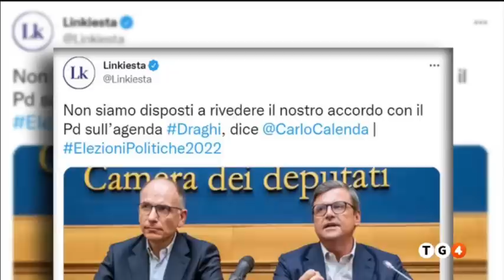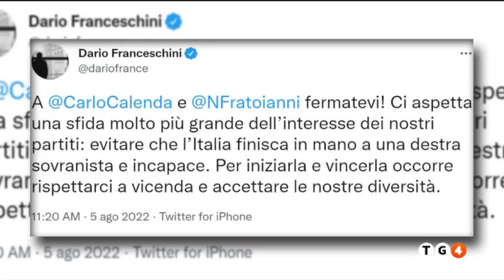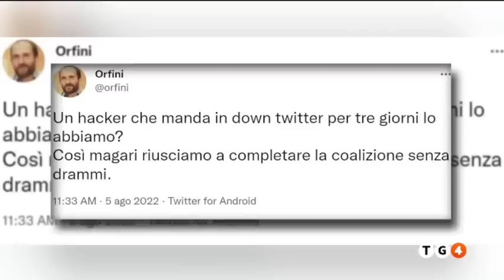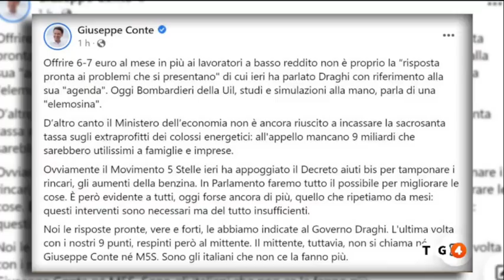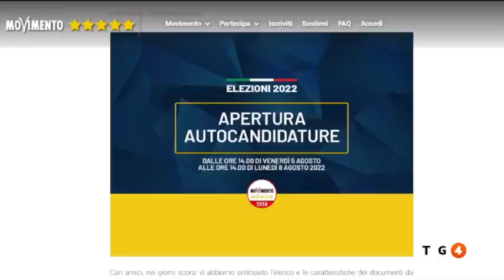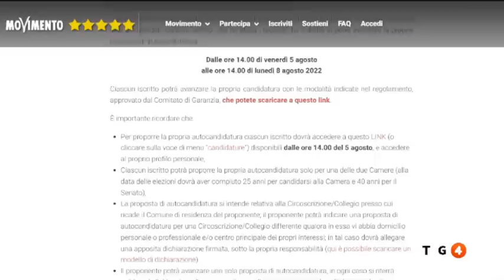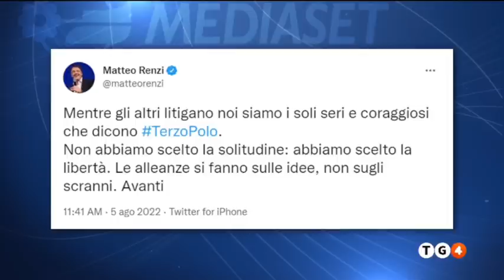Intervista aTG4 - 05 agosto 2022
La mia intervista di questa sera al TG4.